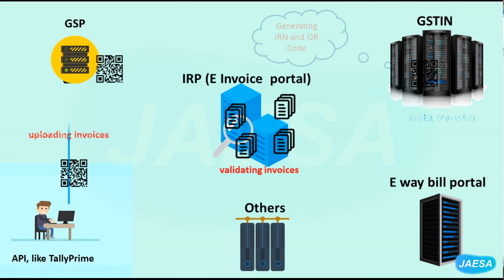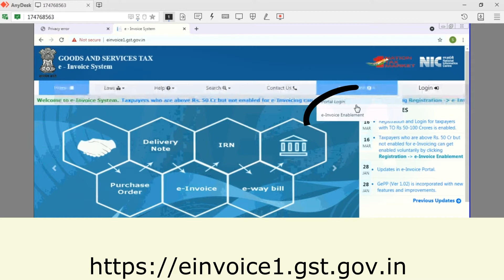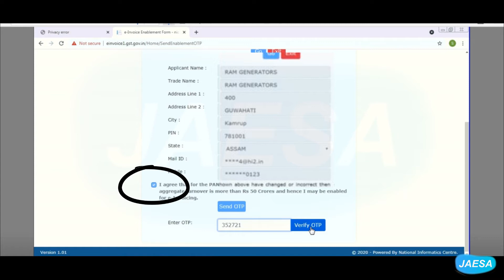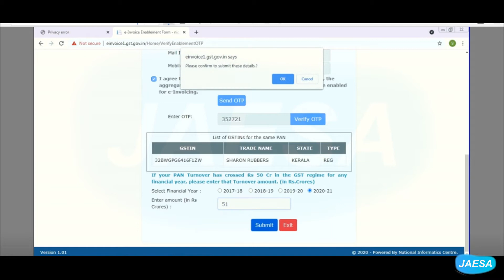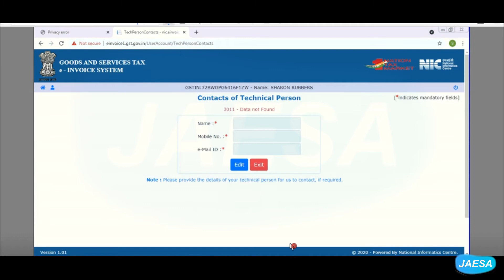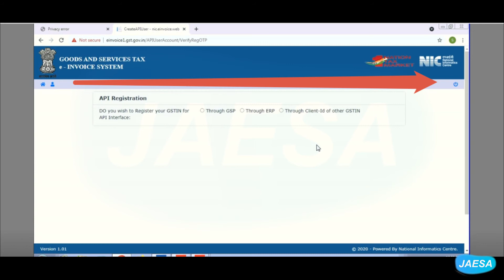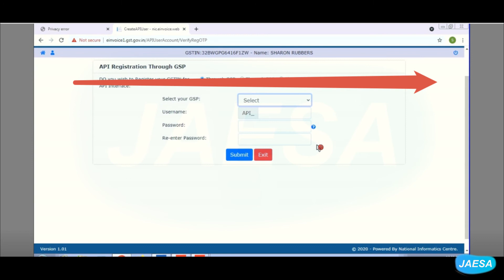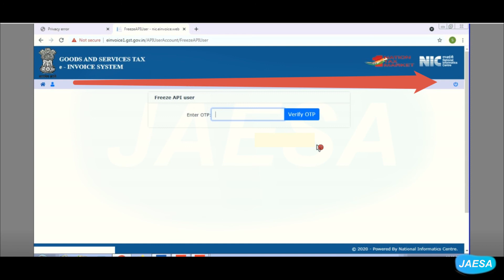e invoice enablement GST E-Invoice Portal Enable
Update regarding enabling on GST e-invoice portal